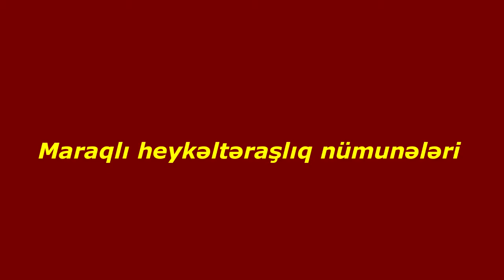Maraqlı heykəltaraşlıq nümunələri